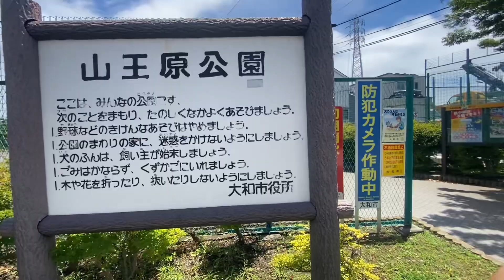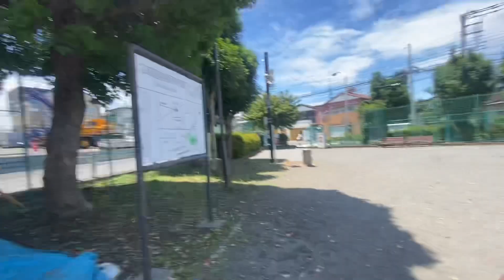Meet with hanahirodays YouTuber धेरै रामरो दाई!!!!